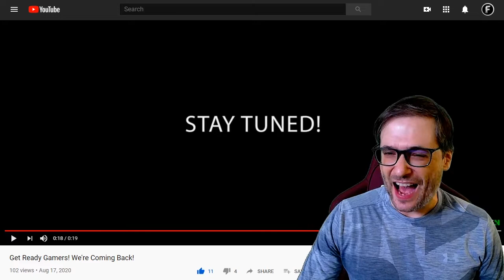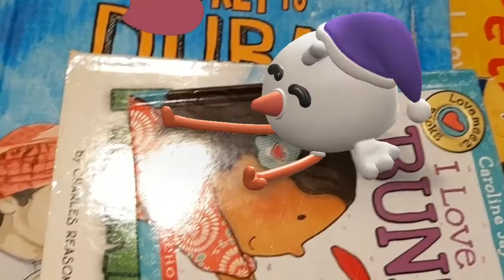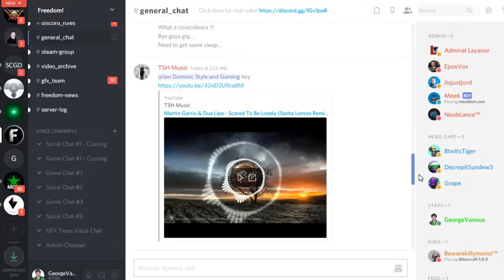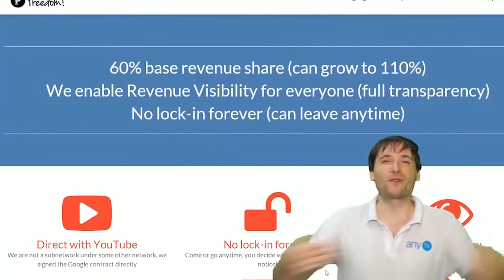Anthony Smith and Big C are back!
Our Freedom! community grew today with Anthony Smith and Big C :-)

▼ About us
- Freedom! is our multi-channel network of YouTube creators
- MGN is our multi-gaming network, a community of gamers just like you, powered by Freedom!
- Collaborate with our Freedom! community team, where we grow together as a family

▼ More tips to help you grow!

▼ Chapters
0:00 - Anthony Smith and Big C are back
0:29 - MGN trailer
0:59 - Anthony Smith personal video
10:28 - Final words by George
12:04 - Freedom! Mission Statement

MGN Discord ➜ - for gamers only

That's it!